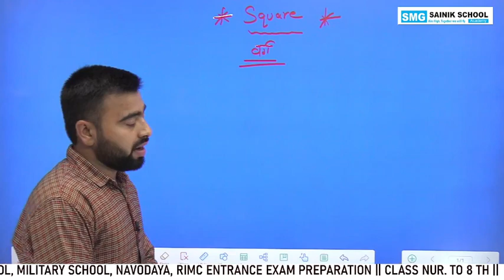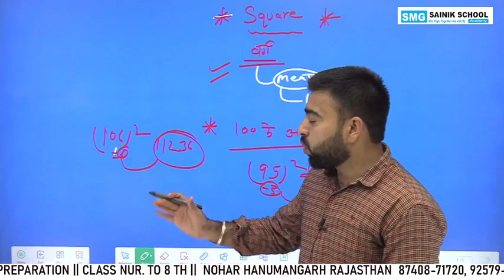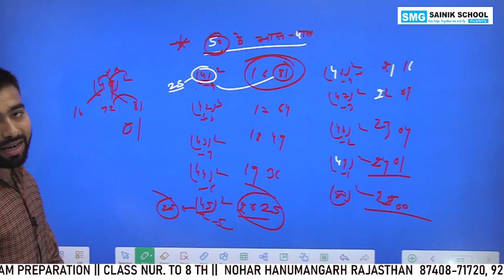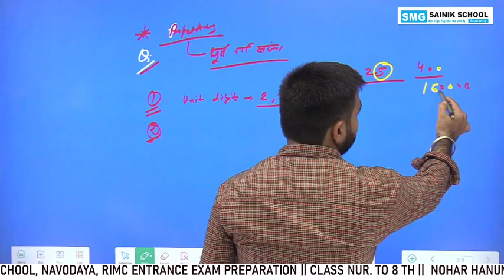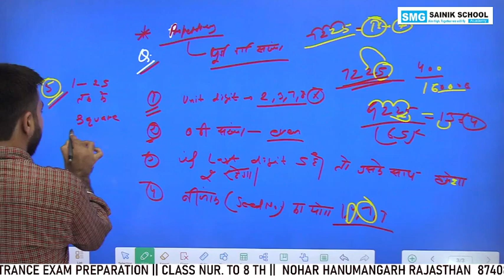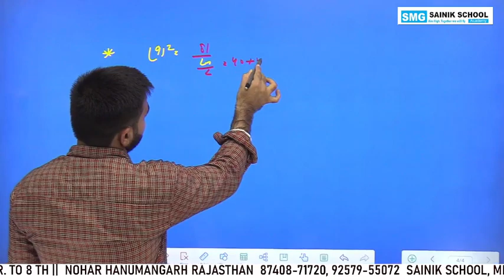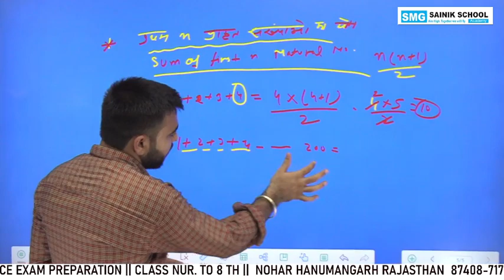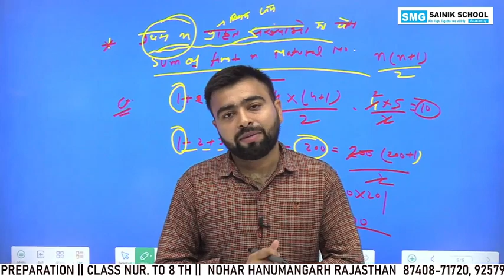Square || वर्ग || सैनिक स्कूल कक्षा 6 प्रवेश परीक्षा की विशेष तैयारी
सैनिक स्कूल कक्षा 6 प्रवेश परीक्षा की विशेष तैयारी
विषय : गणित
टॉपिक : वर्ग

🔴नवोदय विद्यालय 🔴सैनिक स्कूल 🔴मिलिट्री स्कूल
प्रवेश परीक्षा की विशेष तैयारी
सम्माननीय अभिभावक वृन्द, जय हिन्द ...
नवीन शैक्षणिक - सत्र के शुभारंभ पर हम आपके बच्चों के उज्जवल भविष्य की कामना करते हैं । अब वक्त आ गया है जागने और समझने का कि हम अपने बच्चों को किस दिशा की ओर अग्रसर करें । अब बच्चों को केवल 5 घंटे स्कूल भेजने से कुछ नहीं होगा आज प्रतियोगी परीक्षाओं का जमाना है । अब 12वीं कक्षा से पहले ही छात्र छात्राएं कैरियर की तैयारी में जुट जाते हैं । SMG SAINIK SCHOOL ACADEMY  में आपके अनमोल बच्चे को कक्षा 3 से ही सैनिक स्कूल, मिलिट्री स्कूल, नवोदय विद्यालय, राय स्पोर्ट्स एकेडमी हेतु तैयार किया जाता है ।

• T-S Ratio 1:20
• Separate Hostel for Boys & Girl's
• DTS/WTS/MTS
• Affordable fees
• प्रत्येक स्टुडेंट पर व्यक्तिगत ध्यान ।
• टारगेट बैच के बच्चों कों होस्टल में रहना अनिवार्य ।
• सैनिक परिवार, पिछड़ी जाति, अनुसूचित जाति, जनजाति एवं बालिकाओं के लिए नियमानुसार सीटें आरक्षित

ज्यादा जानकारी के लिए एक हमारे यूट्यूब चैनल को जरूर देखें

SMG SAINIK SCHOOL ACADEMY
Sainik  Navoday